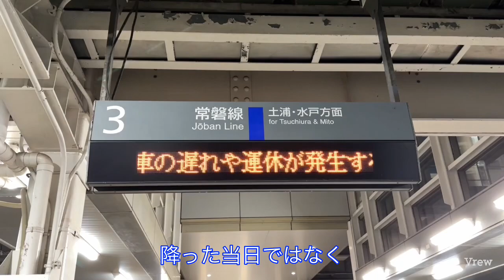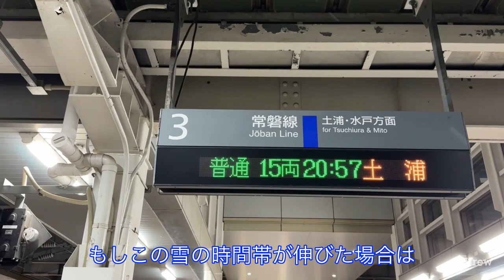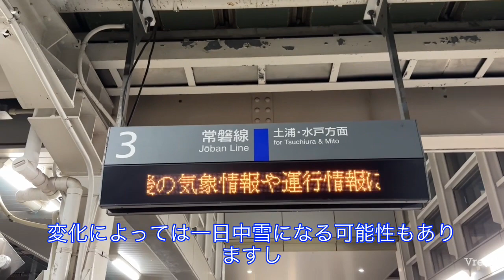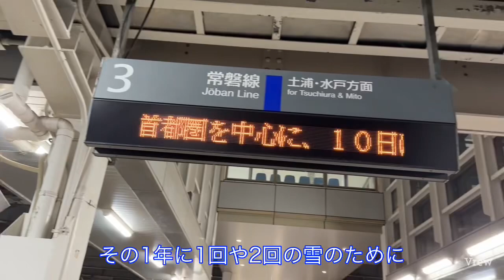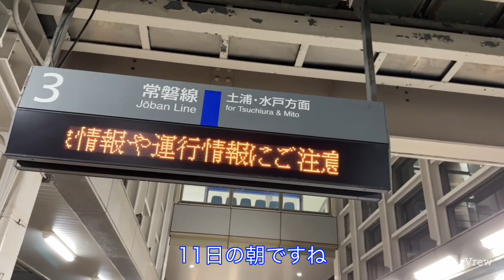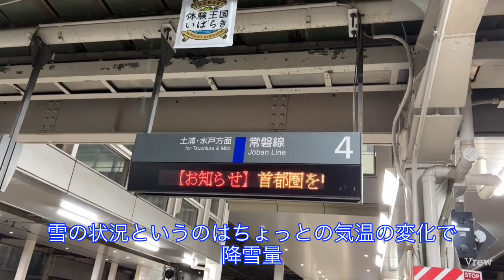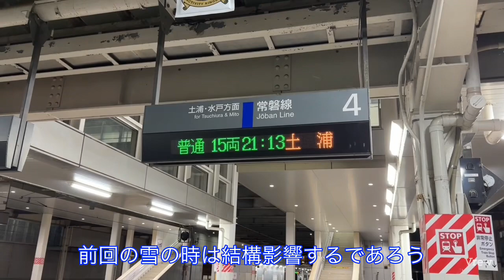【大雪予想‼️】明日の首都圏の鉄道各線は、雪によりかなりの影響がありそうです‼️